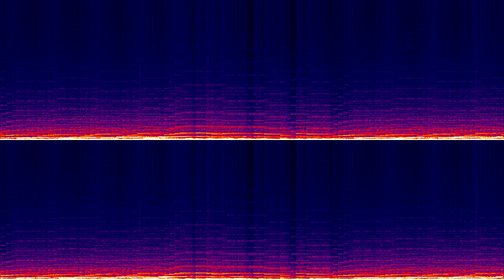Riedlerfiziert #28 - Bubble Bobble Main Theme